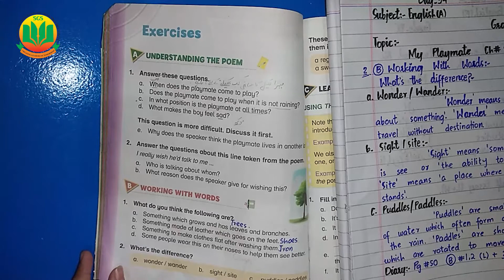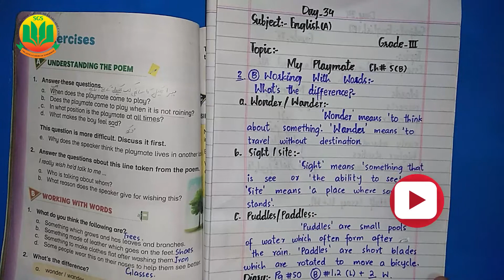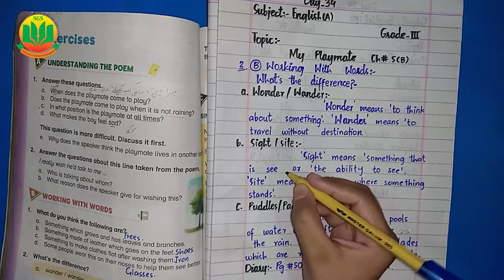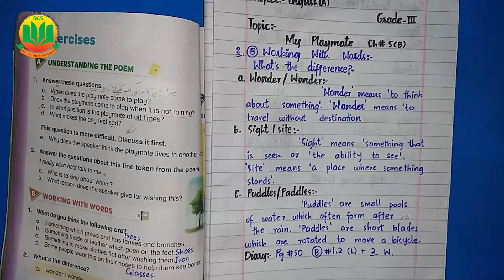My Playmate (Exercise) || Class 3 English Unit 5 || Lecture 34 || @IlmKaGhar